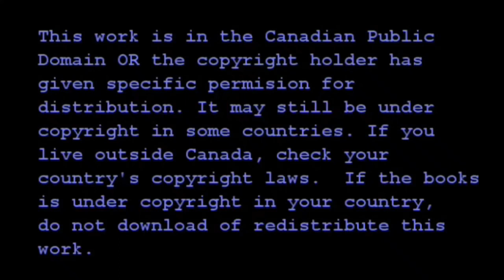A Tree Grows In Brooklyn Chapter 29